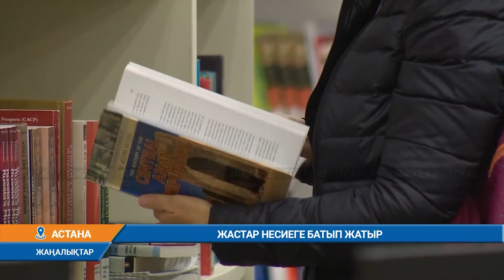ЖАСТАР НЕСИЕГЕ БАТЫП ЖАТЫР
Қазақстандықтар несиенің тұңғиғына кеткен. Енді қарызға белшеден батып жатқандар арасында 18 бен 21 жас аралығындағы азаматтардың саны артуда. Айтарлықтай табысы жоқ, шәкіртақыға қарап отырған жастарға екінші деңгейлі банктер оңды-солды несие беріп жатыр. Тіпті алған несиелері табысынан екі есе асып кетеді. Ал кейбірінің басында 2-3 кредитке дейін бар.